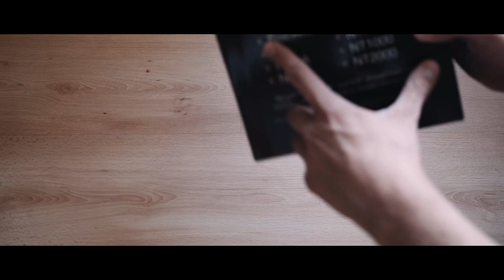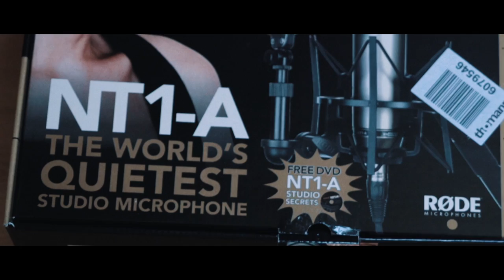RODE NT 1A REVIEW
kommt nach dem Urlaub also irgendwann nach dem 20.6